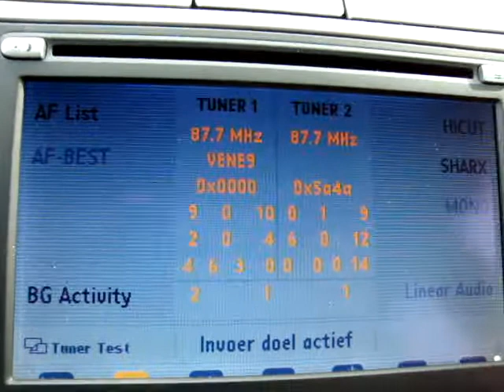DX: Radio Venere 87.7 ES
A ES Reception from Radio Venere in Ootmarsum (Netherlands)